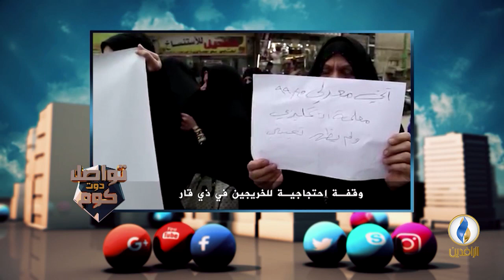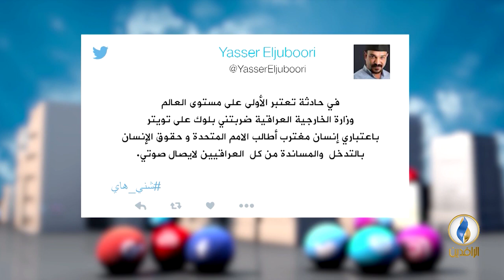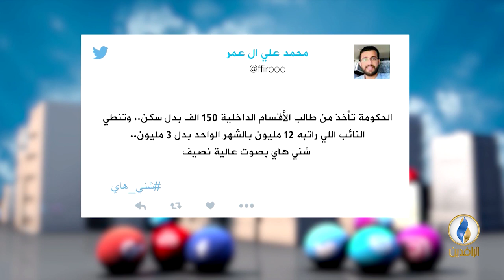تواصل_دوت_كوم | 09 - 12 - 2018